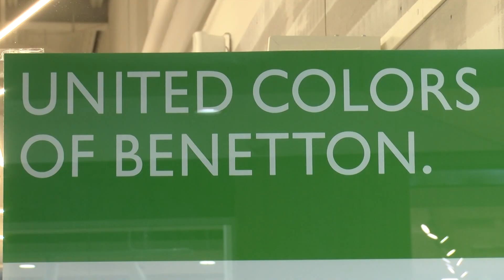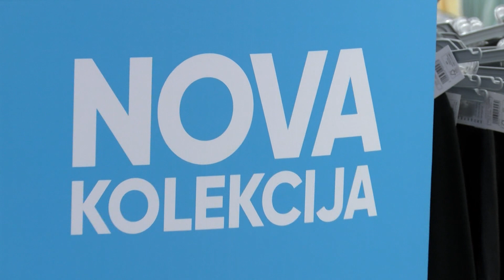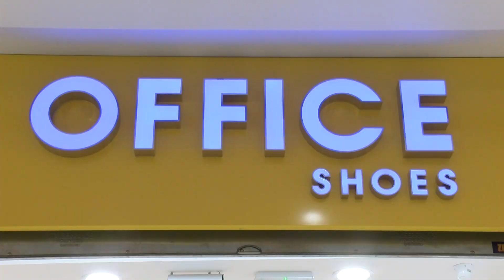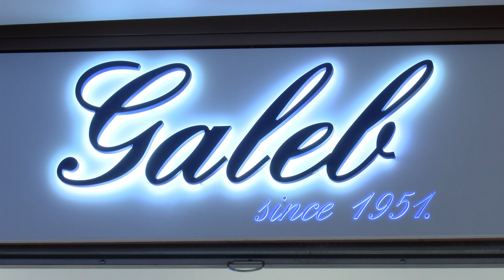Vijesti iz Portanove - Dan žena, 12. rođendan uz Matiju Cveka